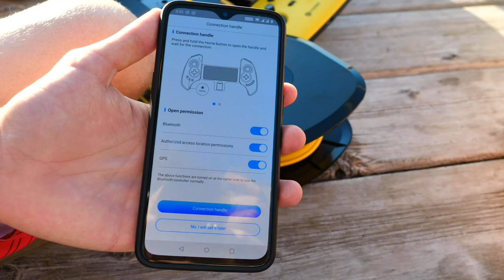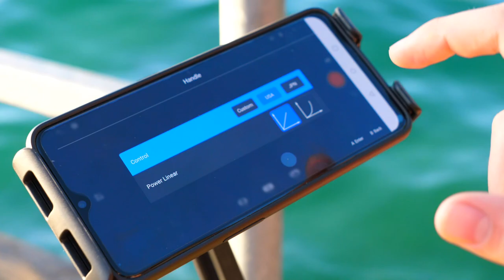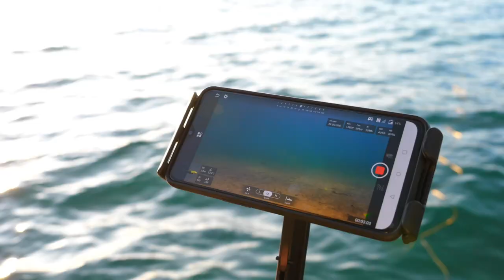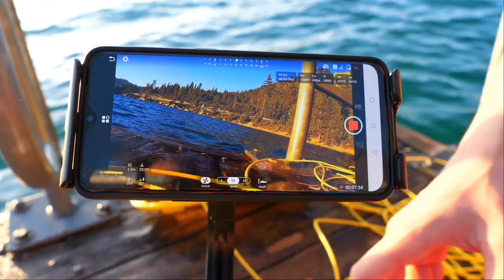Underwater Drone GLADIUS Mini 4K ROV Review and Dive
The Gladius Mini is an underwater drone with amazing capabilities. In this video, we unbox and review the Gladius Mini underwater drone, taking it for a test dive in Lake Tahoe.

We show the features of the Gladius Mini, the underwater 4K video and picture quality, and why this is one of the best underwater drones on the market today.

This AUV (autonomous underwater vehicle) is full of the best modern tech including a real-time FPV view on your smartphone or tablet so you can see what the Chasing Innovation Gladius Mini sees as the drone is diving underwater.

The Gladius Mini underwater drone can also be refferred to as a ROV (Remotely operated underwater vehicle) or simply as an RC submarine. All these terms describe the Gladius Mini.

If you're looking for one of the best auqatic drones on the market, you should definitely consider the Gladius Mini. It includes 330 feet of tether, meaning you can go incredibly deep with this underwater drone.